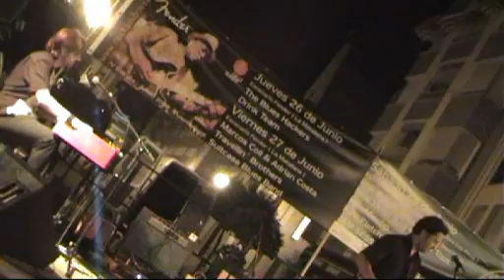The Suitcase Brothers "Raining in my heart"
Puente Genil 27 de Junio, 2008
Los hermanos brothers estos son la pera, uno se llama Pere y Victor aquí demuestra sus habilidades tocando simultaneamente los dos órganos: el de boca y el de manos!!!

Lo siento por el bamboleo de la camara, pero es que no podía parar de mecerme.
(Sorry for the camera swinging, but I can't stop dancing)

Yo de mayor quiero ser comno Víctor!!!